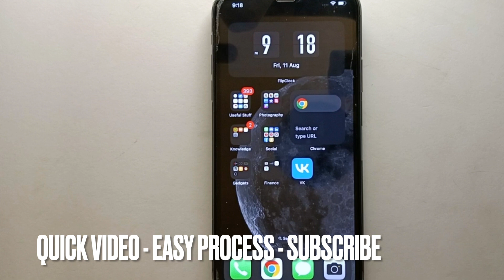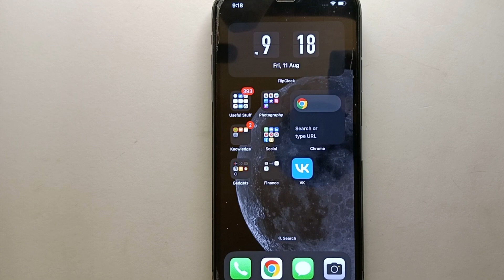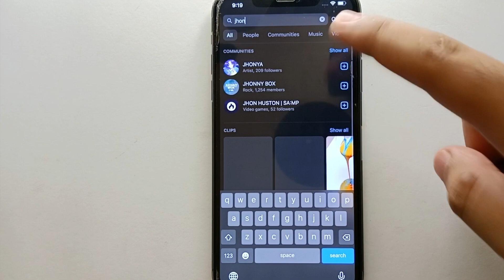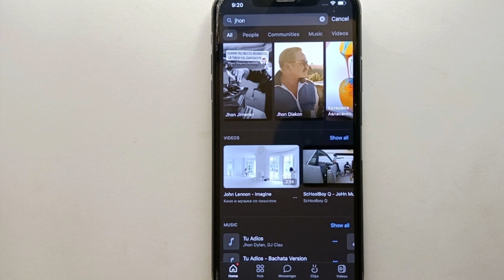✅ How To Follow An Account In VK 🔴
About this tutorial:

VKontakte (VK) is a popular social networking platform, particularly in Russia and some other countries. It's often compared to platforms like Facebook and allows users to create profiles, connect with friends, share updates, and engage in various online activities. If you want to create an account on VKontakte, follow these steps:

Sign Up: On the VK homepage, you'll see a registration form. You have a couple of options to sign up:

You can sign up using your mobile phone number by entering your phone number in the provided field. VK will send you a confirmation code via SMS, which you'll need to enter to verify your phone number.
Enter your email and then create a password for your account.
Get in touch!